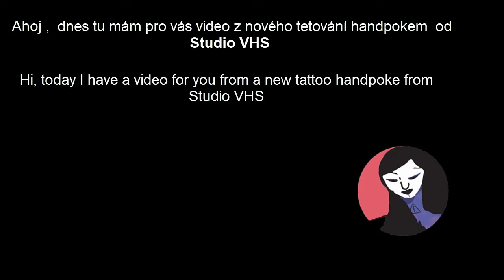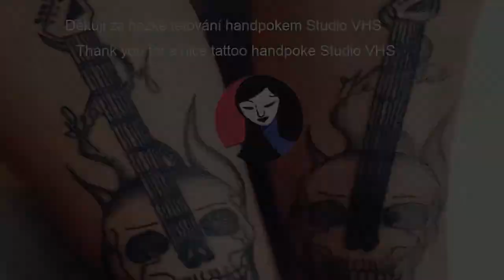Tetování 2021 ( Studio VHS ) handpoke - metal guitar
Ahoj , dnes 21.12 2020 tu mám pro vás video jak jsem si s andy šel udělat třetí tetování v  životě.

☢ Skype  :  live:riesan_8